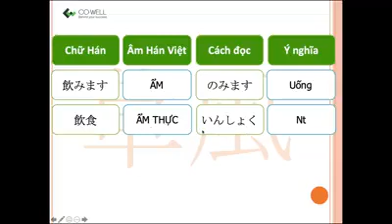CO-WELL Asia | Minna no Nihongo - Bài 7 - CH18 - 飲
Bộ video "Minna no Nihongo I & II" được Co-Well Asia xây dựng để giúp cộng đồng tiếng Nhật có thêm công cụ tự học tốt hơn, không nhằm mục đích mua bán.